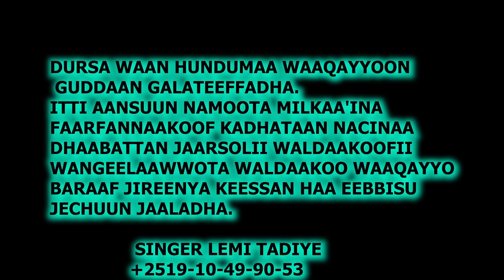LEMI TADIYE: KUNUUNSITEE NA BAATTE